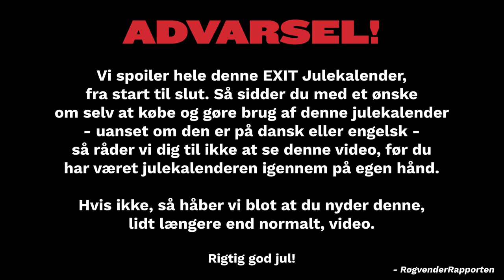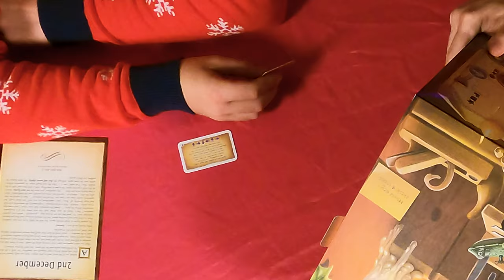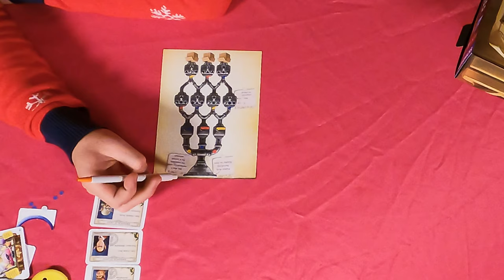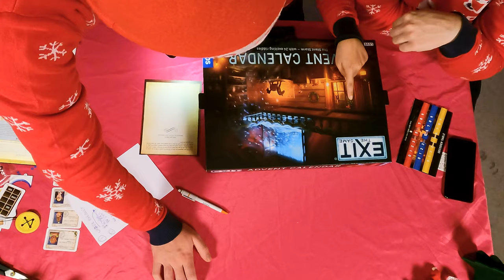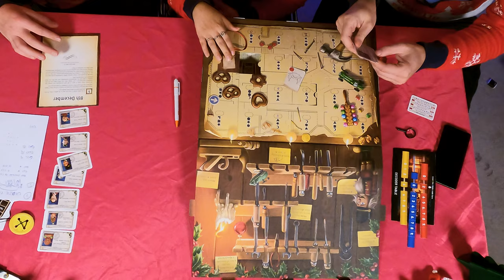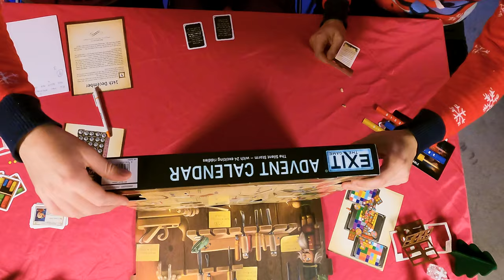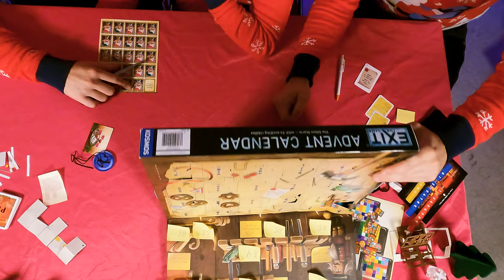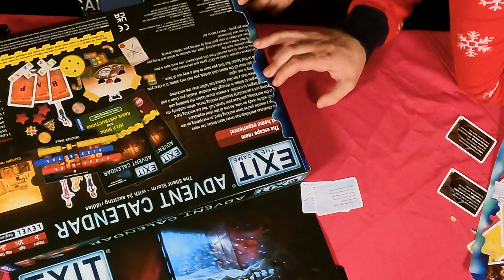Vi SPOILER En JULEKALENDER!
Så er det sørme blevet 4. søndag i advent, hvilket også betyder at det er JULEAFTENS DAG! Dét fejrer vi hele december, med 1 video hver søndag i advent! Denne gang spiller vi en hel EXIT Julekalender!

VÆRTER – Alberte Jensen, Martin Hansen & Magnus Dahl
KAMERA – Magnus Dahl & Martin Hansen
KLIP – Magnus Dahl